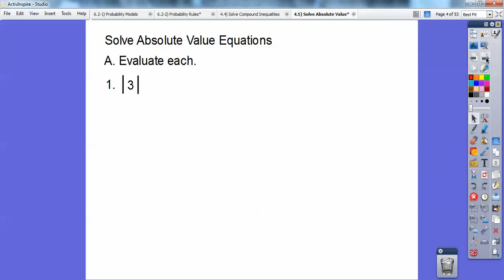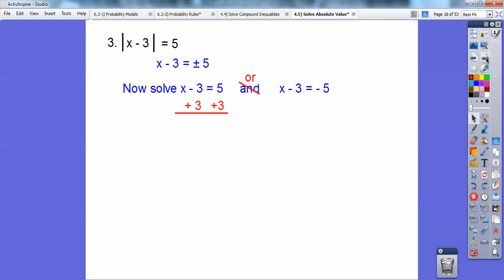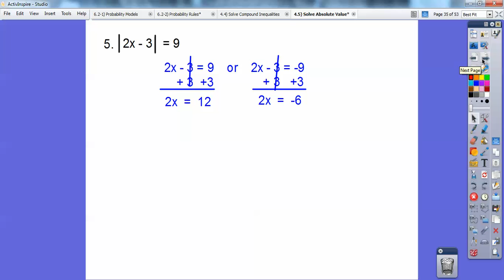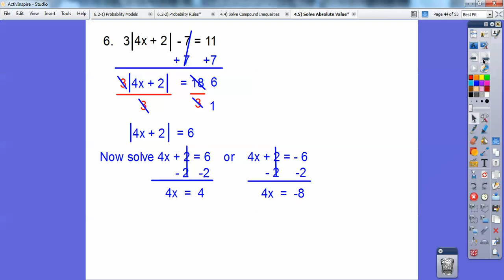Solving Absolute Value Equations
Learn to solve equations involving absolute values the easy way with this video. You CAN do it! This lesson aligns with Algebra Standard 3.0.
This is Wednesday's Algebra lesson, March 20. The homework is page 223, #'s 3-27.